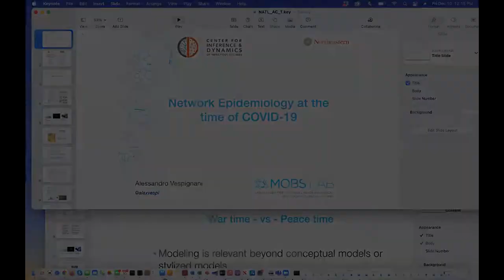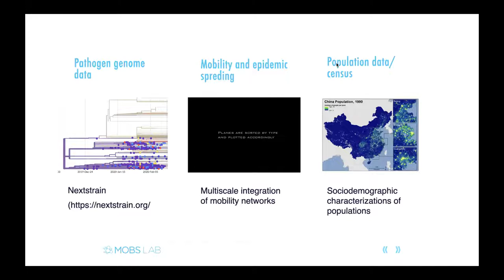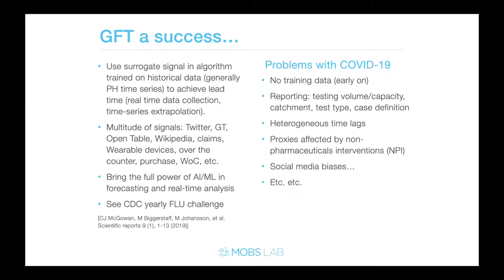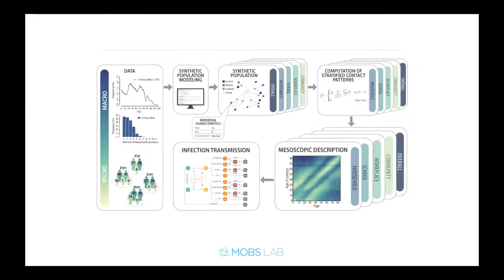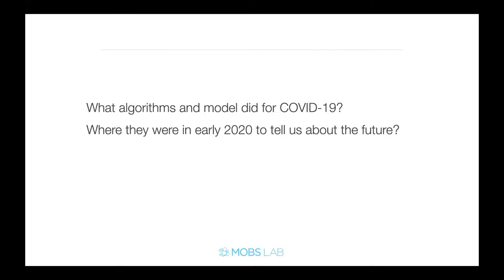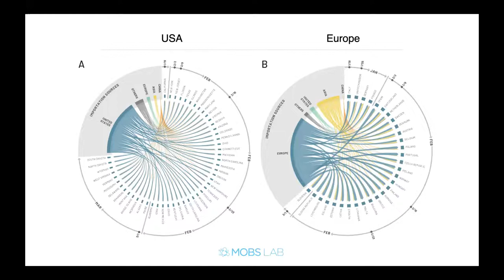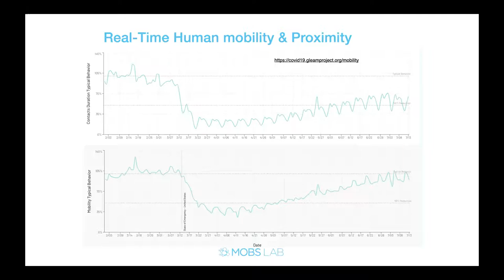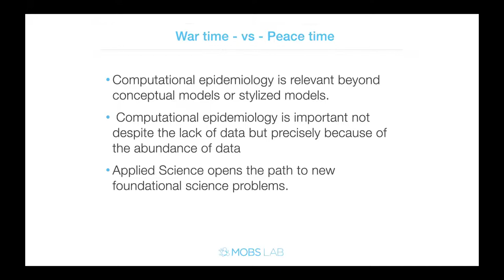Computational Epidemiology At the Time of Covid-19: Alessandro Vespignani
Bilim Akademisi 2016 yılından beri her yıl düzenlediği Yılın Konferansında bu yıl Alessandro Vespignani’yi ağırladı. 10 Aralık 2021

Computational Epidemiology in the time of Covid-19

The data science revolution is finally enabling the development of large-scale data-driven models that provide real- or near-real-time forecasts and risk analysis for infectious disease threats. These models also provide rationales and quantitative analysis to support policy-making decisions and intervention plans. At the same time, the non-incremental advance of the field presents a broad range of challenges: algorithmic (multiscale constitutive equations, scalability, parallelization), real-time integration of novel digital data streams (social networks, participatory platform, human mobility etc.). Alessandro Vespigiani will review and discuss recent results and challenges in the area, and focus on ongoing work aimed at
responding to the COVID-19 pandemic.

Covid-19 Döneminde Hesaplamalı Epidemiyoloji
Veri bilimi devrimi nihayet, bulaşıcı hastalık tehditleri için gerçek veya gerçek zamanlı tahminler üreten büyük ölçekli veriye dayalı modellerin geliştirilmesini ve risk analizinin yapılmasını olanaklı kılıyor.  Bu modeller ayrıca devletlerin politika oluştururken verdikleri kararları ve müdahale planlarını da destekleyecek gerekçeler ve nicel analizler sağlıyor.  Alandaki gelişmeler sürerken, çeşitli zorluklar da ortaya çıkıyor: Algoritmayla ilgili zorluklar (çok ölçekli kurucu denklemler, ölçeklenebilirlik, paralelleştirme), yeni dijital veri akışlarının gerçek zamanlı entegrasyonuyla ilgili zorluklar (sosyal ağlar, katılımcı platform, insan hareketliliği vb.). Alessandro Vespigiani konuşmasında, alandaki son bulguları ve zorlukları gözden geçirip tartışacak ve COVID-19 salgınıyla mücadelede devam eden çalışmalara odaklanacak.

Alessandro Vespignani is the Director of the Network Science Institute and Sternberg Family Distinguished University Professor at Northeastern University, Boston. He is a professor with interdisciplinary appointments in the College of Computer and Information Science, College of Science, and the Bouvé College of Health Sciences. Dr. Vespignani's work focuses on statistical and numerical simulation methods to model spreading phenomena, including the realistic and data-driven computational modeling of biological, social, and technological systems. For several years his work has focused on the spreading of infectious diseases, working closely with the CDC and the WHO.

ABD Northeastern Üniversitesi Ağ Bilimi Enstitüsünün direktörü olan Allessandro Vespignani aynı üniversitenin Bilgisayar ve enformasyon bilimi, temel bilimler ve sağlık bilimleri fakültelerinde de disiplinler arası  görevlerini sürdürüyor. Vespignani'nin araştırma konusu yayılma olaylarını modelleyen istatistiksel ve sayısal hesaplama yöntemleri. Bu yöntemlere biyolojik, sosyal ve teknolojik sistemlerdeki yayılmaların gerçekçi ve veriye dayalı hesaplamalı modelleri de dahil. Son yıllarda araştırmaları bulaşıcı hastalıkların yayılmasına odaklanan Vespignani, ABD Hastalık Kontrol Merkezi (CDC) ve Dünya Sağlık Örgütü (WHO) ile yakın çalışmaktadır.